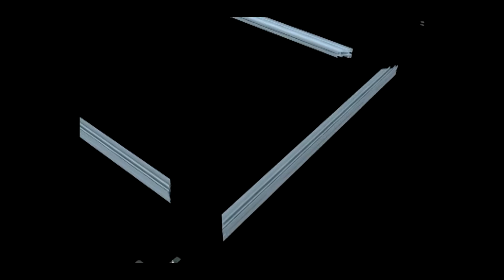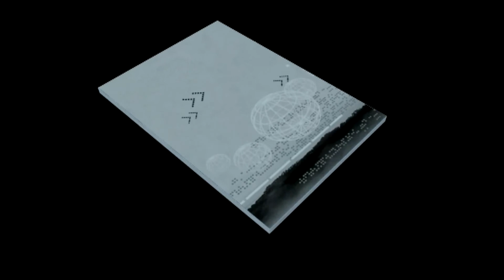Aspen Double Sided Fabric Frame with Flat Feet Set Up Instructions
Watch this short video tutorial to learn how to easily set up an Aspen Double Sided Fabric Frame with Flat Feet.